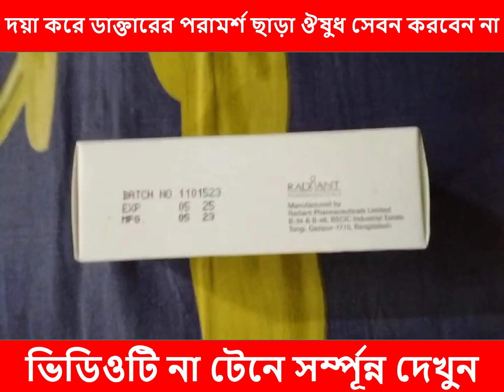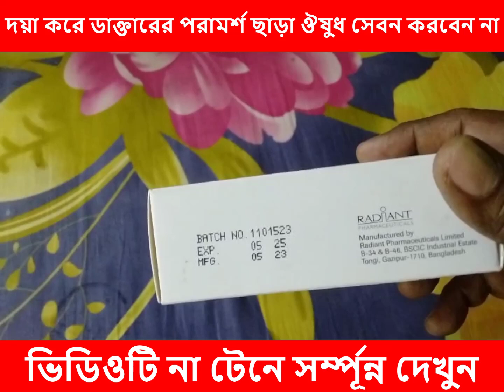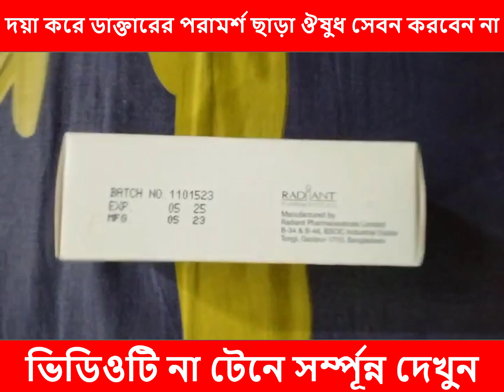Radimet XR 500 এর কাষকারীতা কি কি? | এটির খাওয়ার নিয়মাবলী এবং কারা খেতে পারবে বিস্তারিত জানুন!